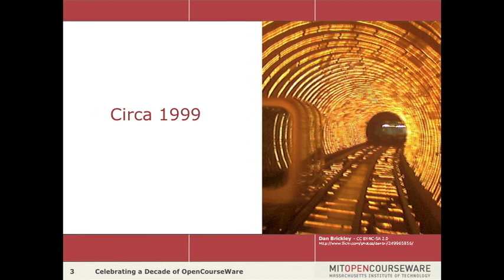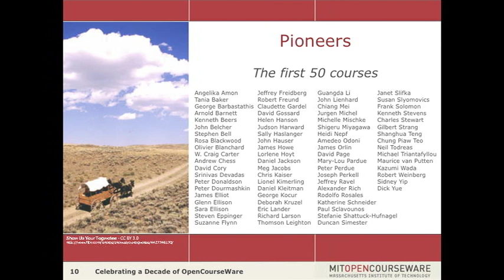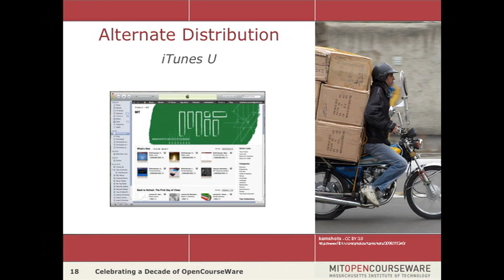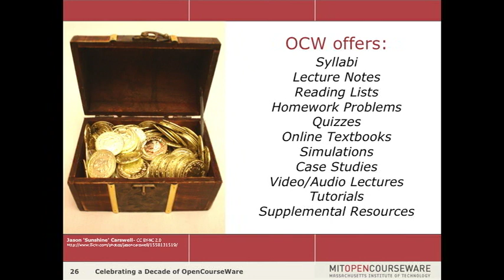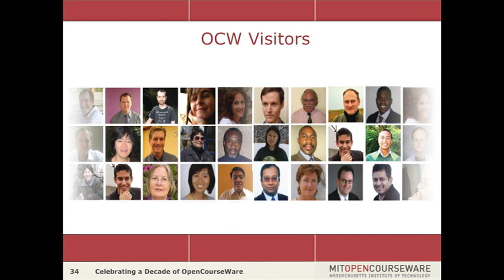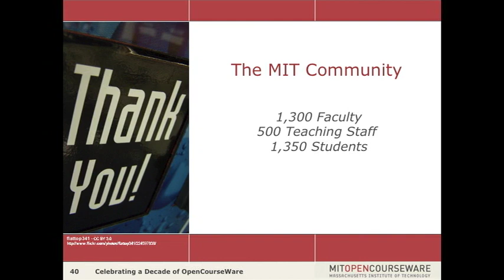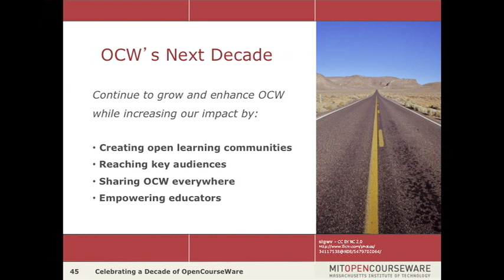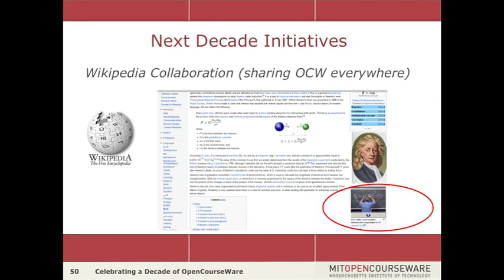Celebrating a Decade of MIT OpenCourseWare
MIT OpenCourseWare celebrates its 10th anniversary on April 4, 2011